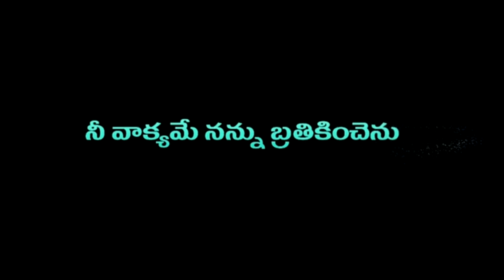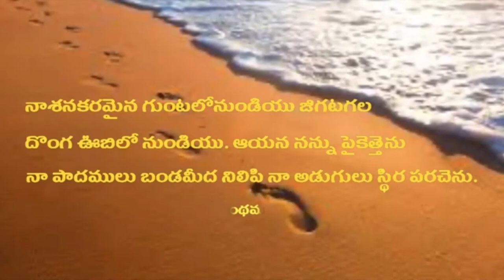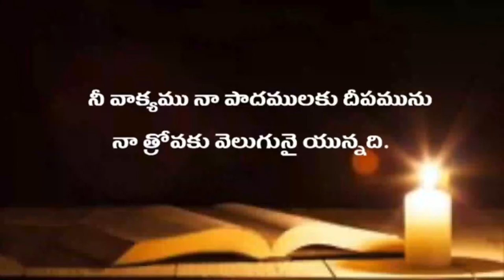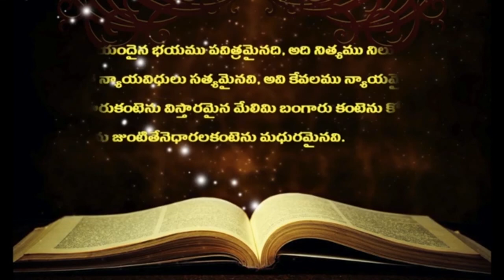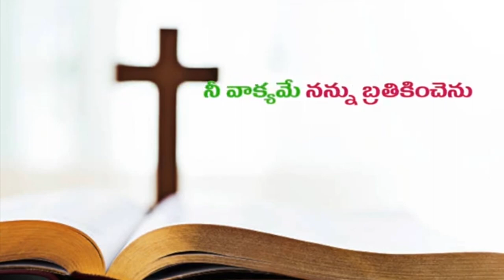06 03 2022 Mani kumar garu అంశం : నీ వాక్యము నా పాదములకు దీపం part-3